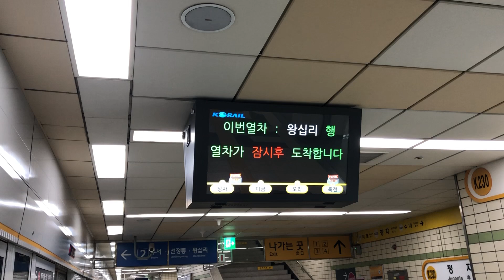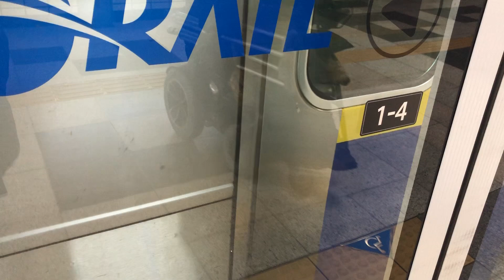20181225 분당선 정자역 진입 (왕십리행 열차) Seoul metropolitan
20181225 분당선 정자역 진입 (왕십리행 열차) Seoul metropolitan